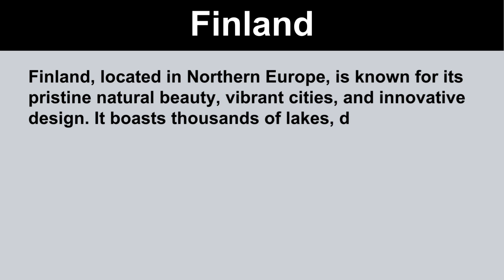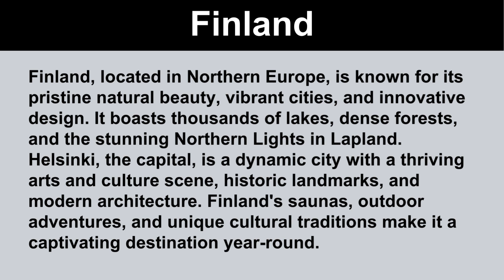Short Paragraph on Finland